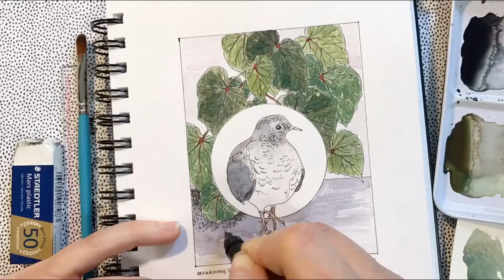Inktober 2017 (#9) - Mourning Dove with Begonias (Speed Drawing/Painting)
Artist: M. Levacy (Cry The Bird) - Day 9 of Inktober 2017 - Mourning Dove with Begonias. Materials used: .3 mm restored vintage Rapidograph Fountain pen, .18 mm Rapidograph technical pens (with black india ink) and Daniel Smith watercolor in Zeta Series Stillman & Birn sketchbook. For more information about the artist and process depicted, go - Music: "Modus Operandi (M.O.)" by Wes Hutchinson